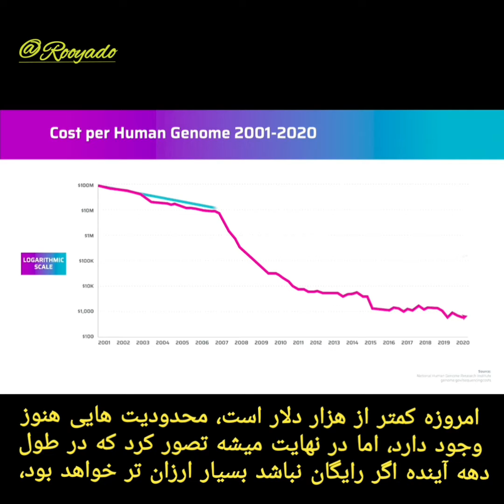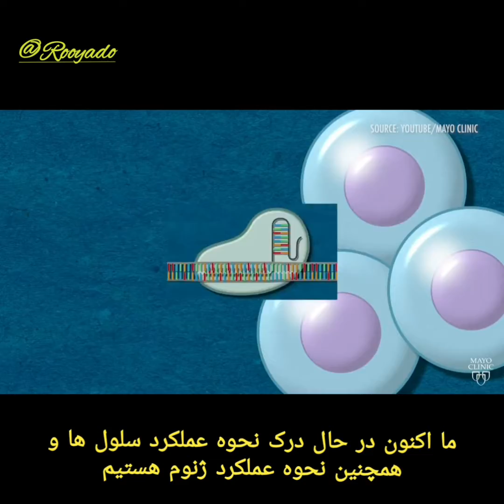آینده پیش روی ما با علم بیوتکنولوژی ژنتیک تا مهندسی بیولوژی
آینده پیش روی ما با علم بیوتکنولوژی
مهندسی ژنتیک تا مهندسی بیولوژی
پاندمی کرونا و مزه پیشرفت زیست فناوری
صحبت های پیتر لیدن نویسنده و آینده پژوه آمریکایی
با زیرنویس اختصاصی مجله علمی فلسفی رویاد
(رویادو)